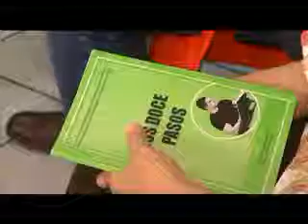REHABILITACION AYUDA O NEGOCIO IE